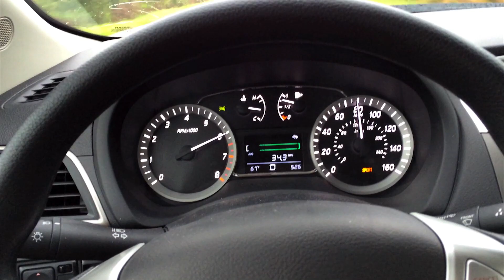2014 Nissan Sentra 1.8L CVT WOT 0-80 & Kickdown (Sport Mode)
2014 Nissan Sentra 1.8L WOT 0-80 & Kickdown

So my boyfriend & I rented this 2014 Nissan Sentra So we could visit friends in the Tampa area. Things could've been worse as we could've ended up with a Versa. The seats are meh but there's far worse out there, it was roomy, the LED accent lights added a classy touch, & the ride was soft but holy moly was this thing miserable to drive. The steering was more lifeless than a lizard trapped in a mailbox after a week. The gutless engine when under full throttle is louder than a hospital backup generator chugging away it's final drops of diesel, & the CVT worked as if were made of bubblegum & rock candy. Not sure how I never found myself chewing off the foam from the steering wheel because the 2014 Nissan Sentra made me hate myself as a driver just as much as I hate myself after using recycled toilet paper!